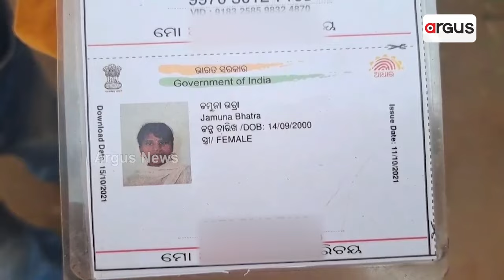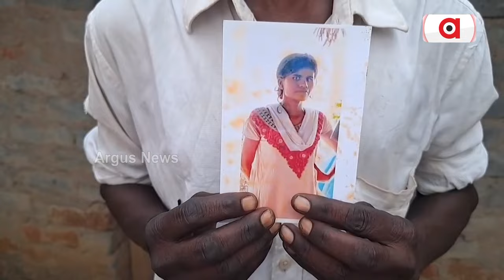ଅର୍ଗସ୍ ପ୍ରଭାବ, ଖବର ପ୍ରସାରଣ ପରେ ତତ୍ପର ହେଲା ଶ୍ରମ ବିଭାଗ || Argus Impact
ପେଟ ପାଇଁ ଦାଦନ ଖଟିବାକୁ ଯାଇଥିଲେ, କିନ୍ତୁ ପଡ଼ୋଶୀ ରାଜ୍ୟରେ ମିଳୁଛି ଅକଥନୀୟ ନିର୍ଯାତନା, ଖାଇବାକୁ ପାଉନାହାନ୍ତି ବଲାଙ୍ଗିର କଣ୍ଟାବାଞ୍ଜିର 11 ଶ୍ରମିକ। ଉଦ୍ଧାର କରିବାକୁ ଦାଦନ ଶ୍ରମିକଙ୍କ ଆକୁଳ ନିବେଦନ ଖବର ଅର୍ଗସରେ ପ୍ରସାରଣ ପରେ ତତ୍ପର ହେଲା ଶ୍ରମ ବିଭାଗ।